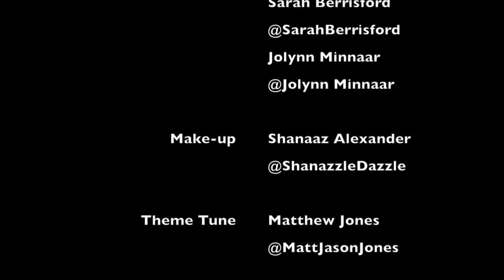Braai Master Justin Bonello - The Anne Hirsch Show : S02 EP07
Justin Bonello, host of South Africa's Ultimate Braai Master and Cooked is not a chef...he's a crazy cooked cook with a well-done body and raw sexuality. He's every mother's nightmare and every girl's dream and he was on our couch with his tongs. Things got pretty heated, but don't worry, we censored the naughty bits. Follow Justin on Twitter @Justin_Bonello and make sure you don't miss the Ultimate Braai Master Season 2, check out their website at ultimatebraaimaster.com

No Celebrities were hurt during the filming of The Anne Hirsch Show